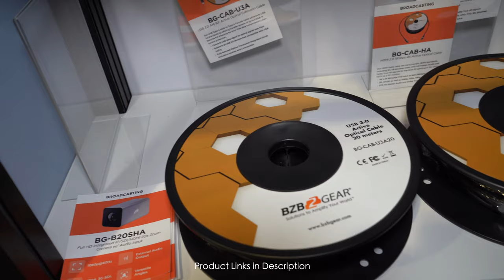Bridge Pro AV & Broadcast Solutions with BZBGEAR – NAB Show 2022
In this short clip, Chris Graham talks about bridging the gap between AV and Broadcasting equipment with BZBGEAR Solutions at NABShow2022. The BZBGEAR catalog includes switchers, converters, adapters, scalers, signal extenders, capture devices, and integration tools to assist anyone working with broadcast cameras and livestreaming applications.

Product Links

12G-SDI Splitters

STREAMING/CAPTURE DEVICES